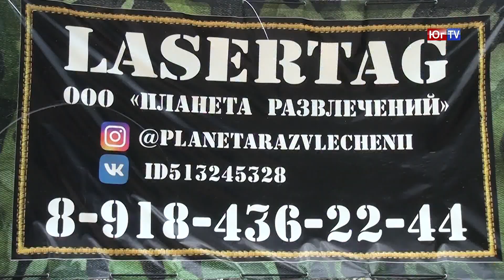«Лучший легион»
В минувшие выходные состоялся первый отборочный этап открытого городского чемпионата по лазертагу среди команд учебных заведений Горячего Ключа «Лучший легион». Соревнования проходили в городском парке культуры и отдыха им. 30-летия Победы.